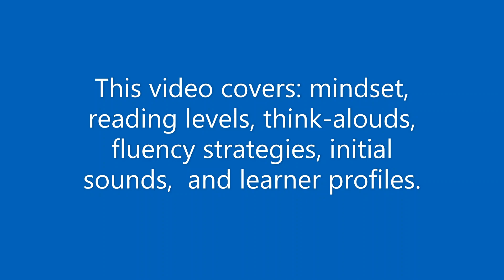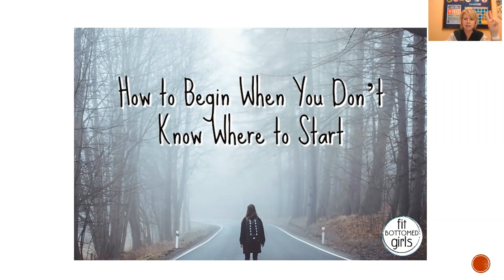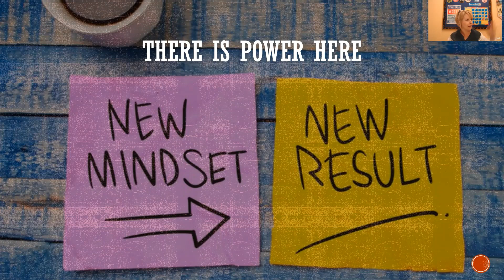RICA Help - Your Questions about the RICA Answered- RICA Prep 101 Q & A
Do you have RICA questions that need clarification so you can pass the test? Take a look at Emily Muccianti's latest Q & A with her new teachers preparing for the RICA  (12-14-20).  Have other questions?  Reach out so we can address your questions at the next Q & A.  Visit ricaprep101.com or join our Facebook group for more support.